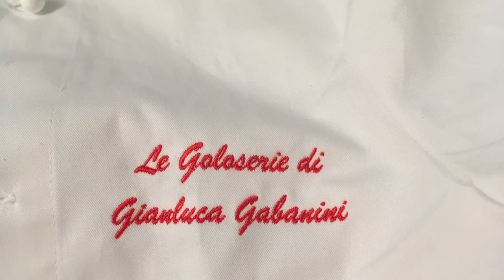Farfalle con spinaci e ricotta affumicata - Le Goloserie di Gianluca Gabanini - Cucinare a bordo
Un classico abbinamento della cucina italiana rivisitato.